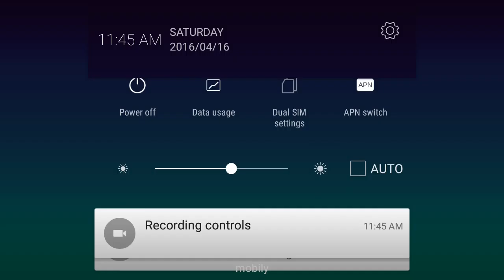Monster legends part #13 )